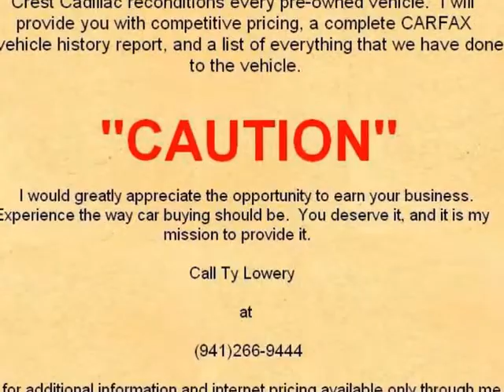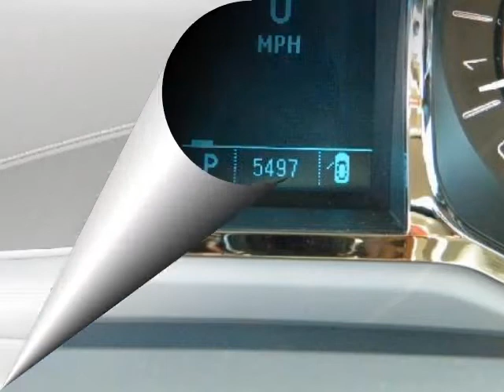2010 BUICK LaCrosse 4dr Sdn CXL 3.0L FWD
.Call and ask for Ty Lowery now at (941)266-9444...Look at this beautiful 2010 Buick LaCrosse. It is not only luxurious, it is loaded with a lot of equipment. Take a look at this Buick that is still under warranty and call Ty for pricing information and a list of equipment. And of course I will provide you with a clean CARFAX and a vehicle history report...CALL TY for additional information and an internet discount available only through him. "I would greatly appreciate the opportunity to earn your business. Experience the way car buying ought to be. You deserve it and it is my mission to provide it. Our dealership has earned an excellent reputation because we only sell quality vehicles at a reasonable price point and subsequently stand behind every sale. Our outstanding service department ensures that our vehicles pass our rigid standards for quality and safety. I ensure that you have an outstanding car buying experience. I will provide you with all the information you require in a pressure free environment"-. Call and ask for TY LOWERY now at